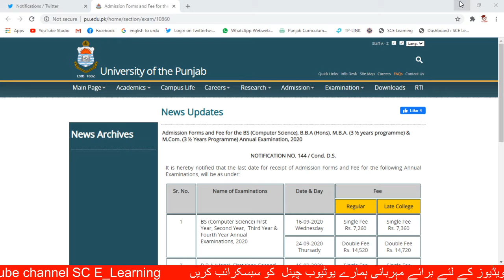PU Admission Forms and Fee for the BSCS, B.B.A (Hons), M.B.A.& M.Com Annual Examination 2020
Admission Forms and Fee for the BS (Computer Science), B.B.A (Hons), M.B.A. (3 ½ years program) & M.Com. (3 ½ Years Programme) Annual Examination, 2020

Admission Forms and Fee for the BS (Computer Science)
Admission Forms and Fee for the B.B.A (Hons)
Admission Forms and Fee for the M.B.A. (3 ½ years program)
Admission Forms and Fee for the M.Com. (3 ½ Years Programme)